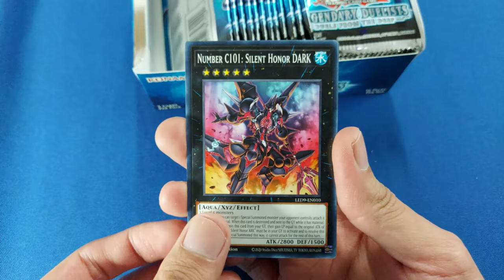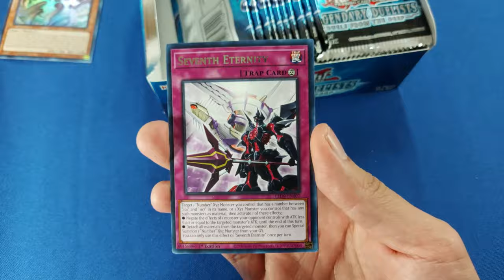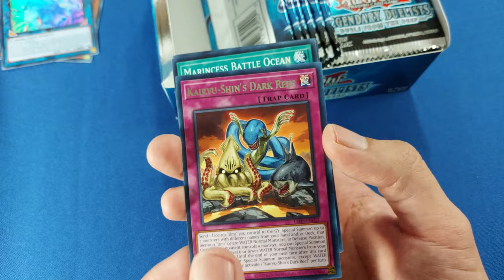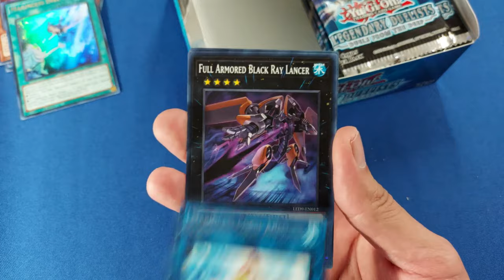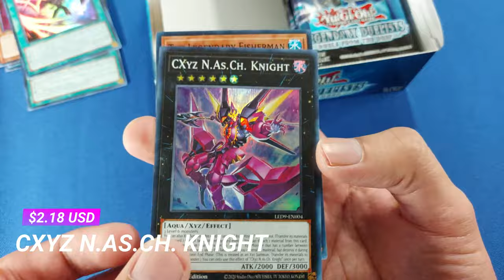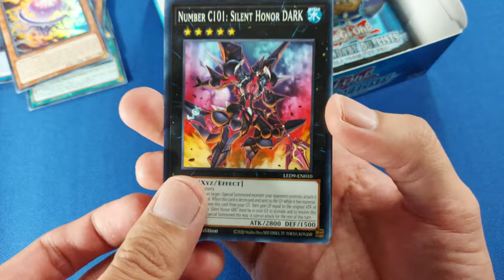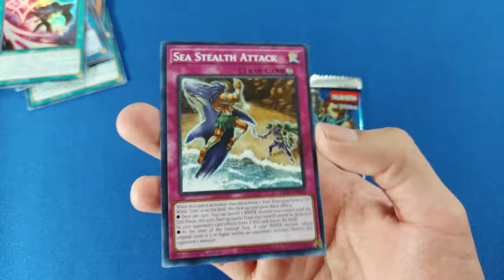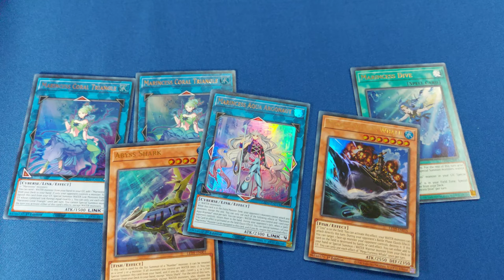Abrimos caja con 6 ultras, ¿Salió droplet?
Unboxing de Duelist From The Deep de Yu-Gi-Oh!, buscando las cartas:
 - Forbidden Droplet
 - Seventh Ascension
 - Marincess Aqua Argonaut
 - Marincess Dive
 - Marincess Coral Triangle
 - Abyss Shark

¿Las conseguiremos?

00:00 Intro
00:12 Caja 1
07:21 El Recuento
07:53 Top, Resumen y Favorita